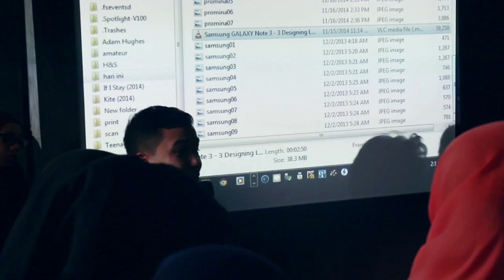GEDEGAP “CAKAP” bersama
“CAKAP” bersama @elfandiary
Minggu, 16 Nov 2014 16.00 WIB
di GEDEGAP / Tauko Medan Sisingamangaraja No.9 Medan

Cakap, atau bicara adalah cara manusia sebagai makhluk sosial untuk berkomunikasi dengan sesamanya. Dengan bercakap-cakap, biasa kita bertukar kabar, bertukar wawasan, gagasan, pendapapat, bersua dan banyak lainnya. Cakap juga bisa berarti mampu, pandai, kepandaian atau kemampuan dalam mengerjakan sesuatu. Kepandaian seseorang biasa dikaitkan dengan seberapa rajin orang itu dalam mempelajari hal yang disukainya, yang sering kita dengar dalam peribahasa “rajin pangkal pandai”.

“Cakap” adalah kegiatan diskusi, bercakap-cakap, bertukar cerita dengan narasumber yang cakap dengan hal yang dilakukannya. Di episode kali ini GEDEGAP ingin mengajak teman-teman untuk duduk berkumpul, bercakap-cakap bersama @elfandiary, seorang illustrator yang cakap dalam bidangnya, untuk saling berdiskusi dan berbagi informasi di Tauko Medan Sisingamangaraja No 9, tanggal 16 November 2014 pada pukul 16:00 – selesai.